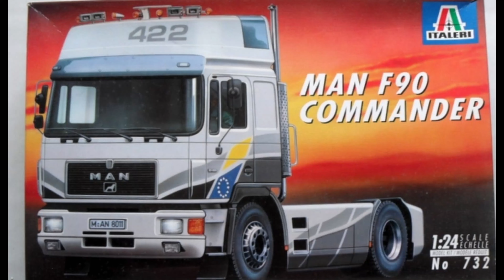MAN F90 COMMANDER - ITALERI N0 732, 1/24 scale, Heavy Tank Trailer Topas, Italeri N0 3731, 1/24.